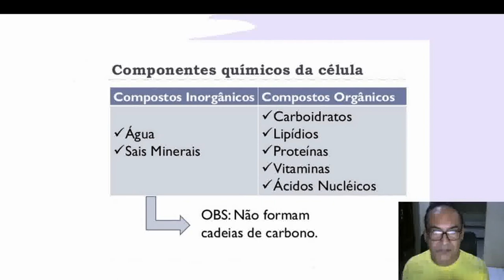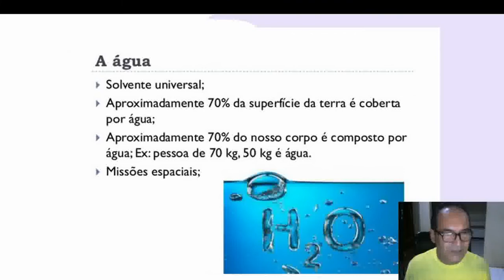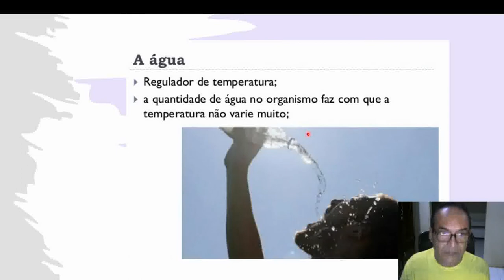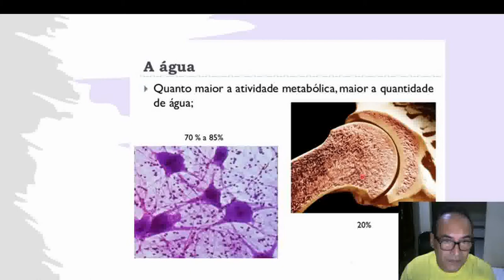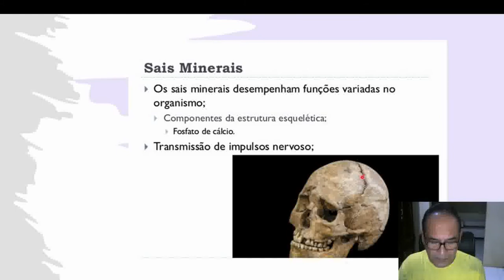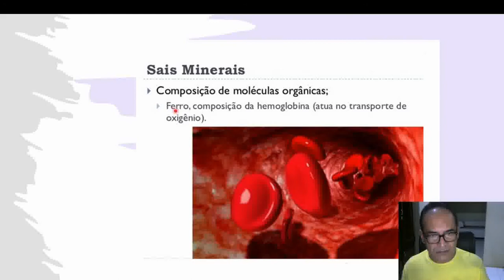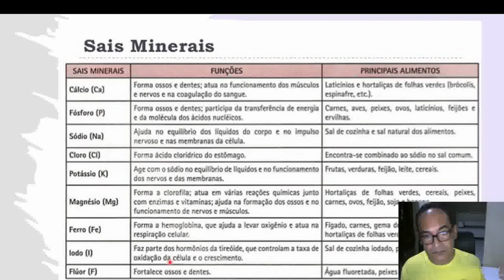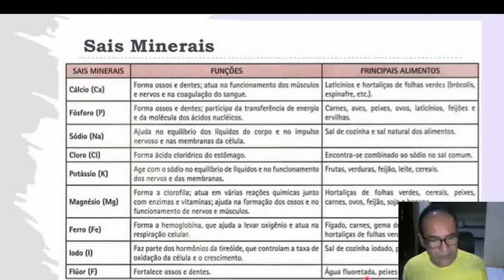1º ano - Biologia - Aula 3 - 1º bim